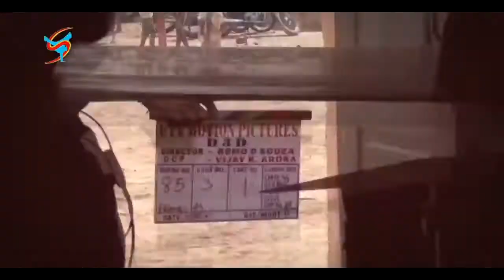SHAMBHU ROY NEW SHOWREEL